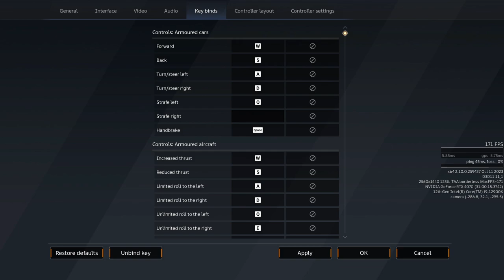[BOV] CW / (mostly) helicon CW / no loss session / Crossout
i was watching saw in the background so sometimes there is fucked audio in the background
0:00 401K
10:00 A4O
12:41 Editing mistake (nothing here)
15:40 403B
19:55 401K
29:55 F4BR
32:26 403B
37:00 401K
42:46 457B
52:20 F4BR
58:20 A4O
1:00:06 WSUP
1:05:20 ATTK
1:09:43 457B
1:16:48 P00R
1:27:40 F4BR
1:29:04 401K
1:39:10 CHAOS
1:43:20 WSUP